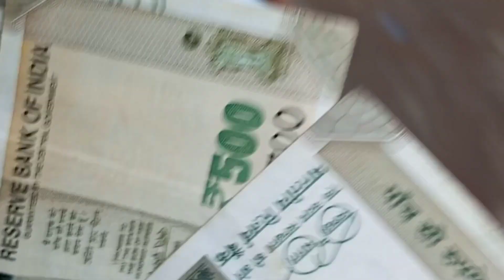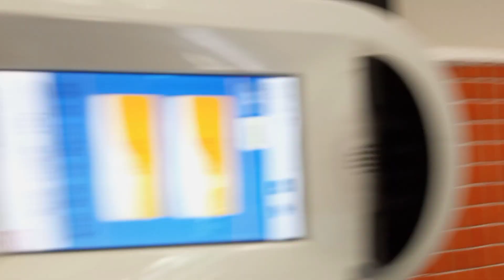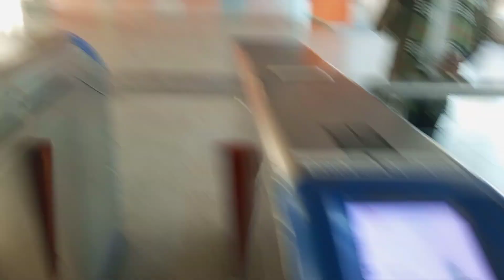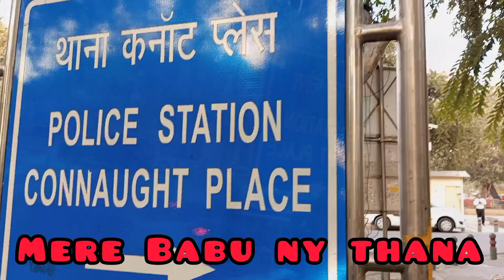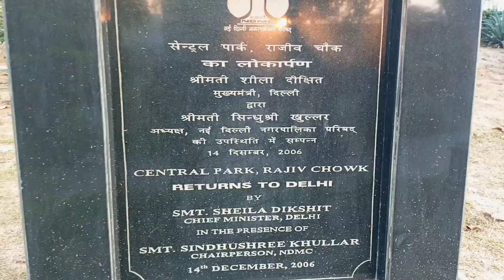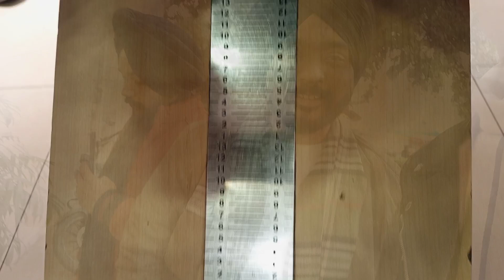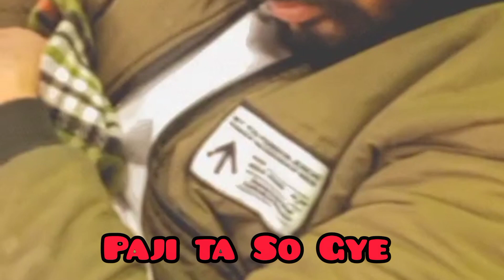MY FIRST VLOG IN DELHI CONNAUGHT PLACE